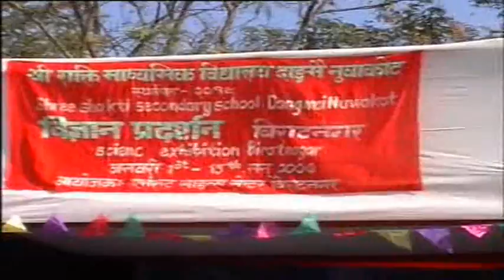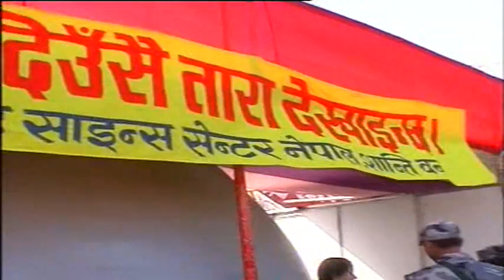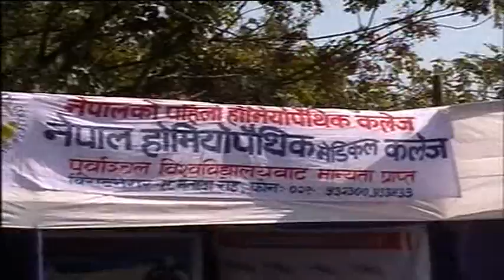ESCN (Everest Science Center Nepal)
A 7 min. insight to the 'one and only' Science Center of Nepal (Everest Science Center Nepal)